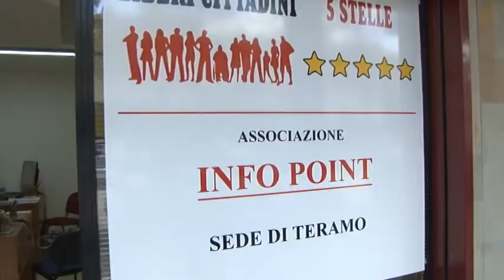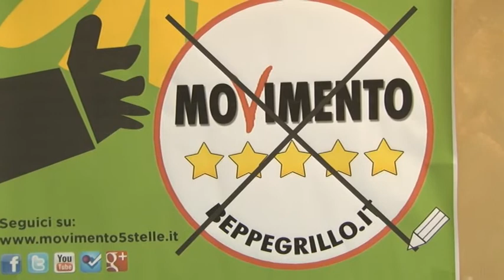ACQUA GRAN SASSO, ENZA BLUNDO (M5S): "PER LA MESSA IN SICUREZZA UTILIZZARE I FONDI PER A24 E A25"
LO CHIEDE IN SENATO L'ESPONENTE DEI PENTASTELLATI

Servizio di J News - 17 luglio 2017